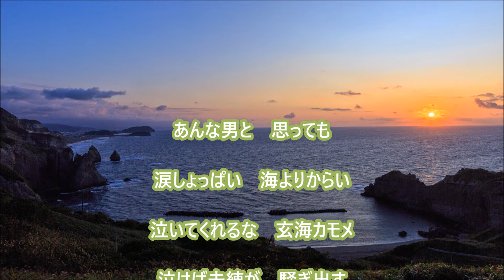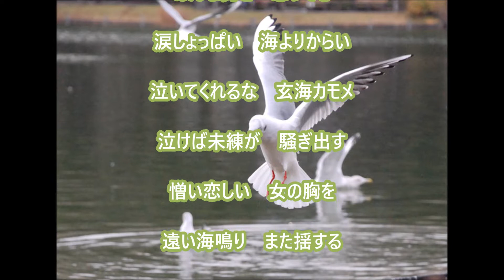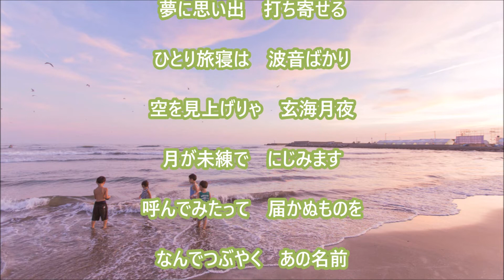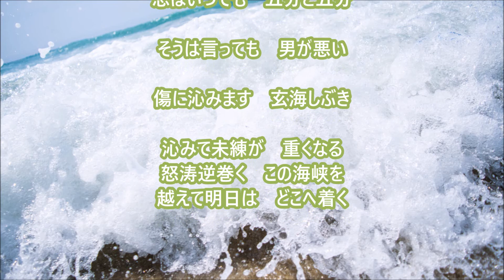【新曲】玄海みれん＿水城なつみ＿teruchan ２０２２年６月８日発売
歌：水城なつみ
作詞：かず翼